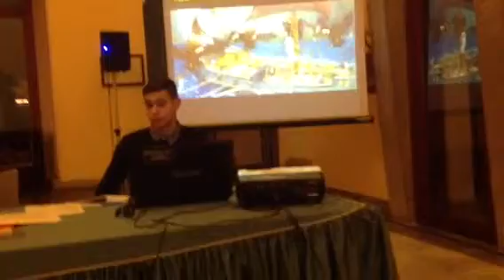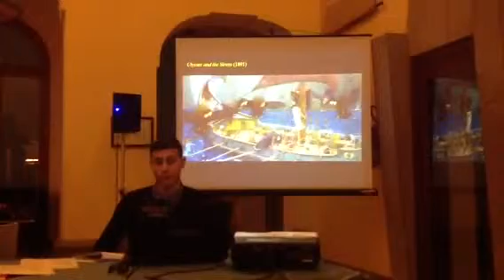Sorrento . Sirene capresi di Waterhouse.3